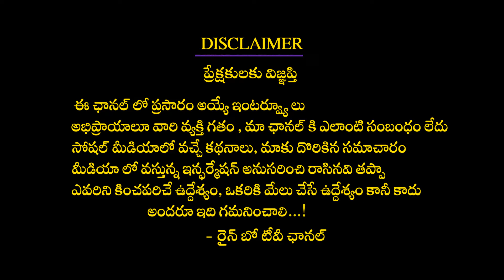Some Funny Trolling Going on Social Media About Radhe Shyam, Acharya and Sarkaru Vaari Paata